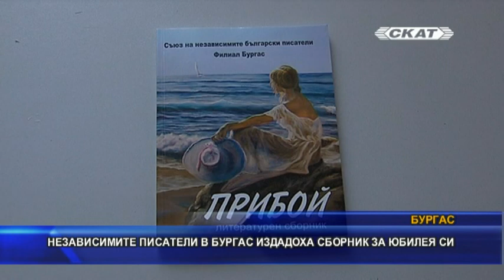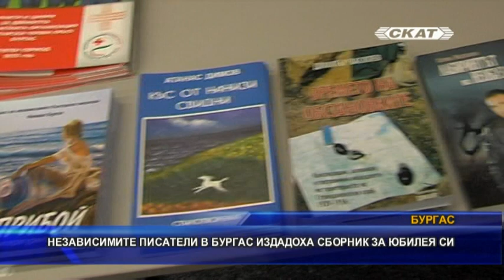Независимите писатели в Бургас издадоха сборник за юбилея си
Текст: Точно преди 10 години четирима приятели от Бургас решават да създадат в родния си град филиал на Съюза на независимите български писатели. Постепенно групата им се множи и привлича все повече талантливи приятели. Част от тях се събраха в регионалната библиотека „Пейо Яворов“, за да отбележат заедно юбилея. По повод годишнината бургаските независими писатели представиха пред публиката литературния сборник „Прибой“, който включва подбрани стихове и проза на 21 от тях. Членовете на бургаския съюз предоставиха за благотворителна цел свои произведения – книги, стихосбирки, краеведски изследвания, дискове с музика. Средствата от продажбите ще постъпят в БЧК.